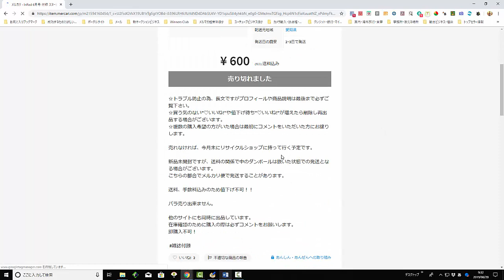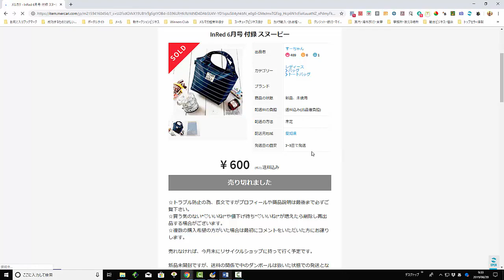【メルカリ】『スヌーピー』という検索ワードで出品検索してみた！！『無料でらくらくお金を稼げますよ！！』【佐々木一之】